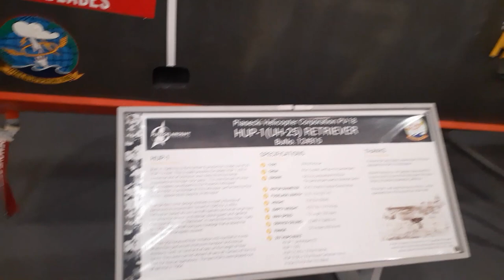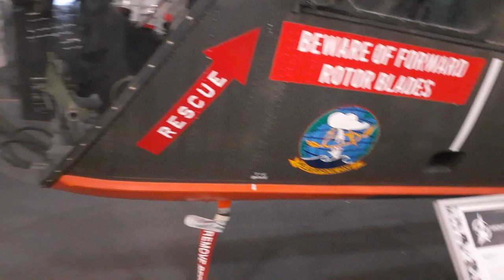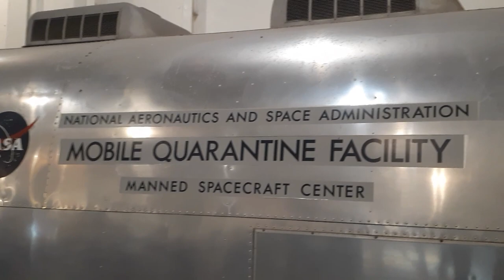CARRIER-CON 2023 pt6